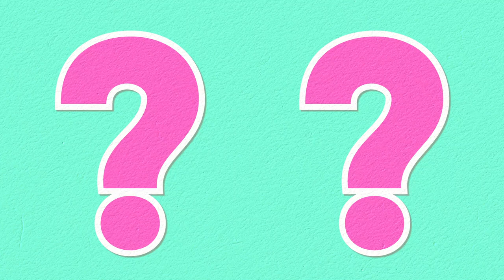Question mark 4k video ✨ No copyright video 🤩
Join Now 💥👇

Free to use for any purpose, even commercially. Completely free stock videos in 4k Ultra HD quality, will be uploaded almost daily! The no.1 source for Free 4K Stock Videos on Youtube.

All recent free stock footage videos are on this channel,  free to download and use.